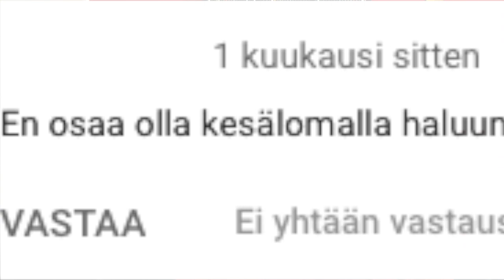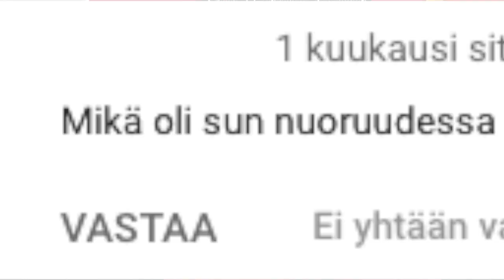2. Minkä ikäisenä aloit soittaa ja mitä? | Kysy, niin Tuomas vastaa!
Miksi kamera on noin vinossa? Miksei kesäloma voi jatkua aina vaan? Kuka keksi ryöppäämisen?

Laita nämä tai joku muu oma kysymyksesi kommenttikenttään!

Voit myös ehdottaa, mitä muuta sisältöä kanava voisi pitää sisällään.